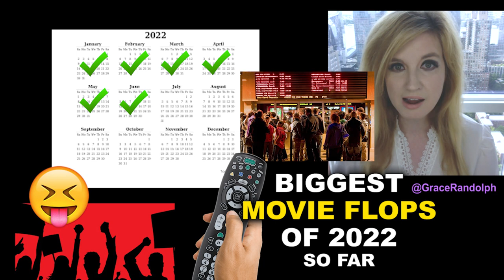Top Ten Worst Movies of 2022 - So Far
Worst Movies of 2022 so far today! Beyond The Trailer's top picks from Hollywood! After breakdown of trailers, how'd full movies rank? Morbius!

Worst Movies of 2022 so far today! Beyond The Trailer host Grace Randolph gives a review of her WORST Movies of 2022 so far including a breakdown as to why each one made the cut!  Find out where Morbius, Lightyear, Fantastic Beasts 3 Secrets of Dumbledore, Death on the Nile, Downton Abbey A New Era, Firestarter, Moonfall and Marry Me land on this list! And share your own worst movies of 2022 now that you've seen some full movies and not just the trailers!  Be sure to make Beyond The Trailer your first stop for movie and entertainment news here on YouTube today!